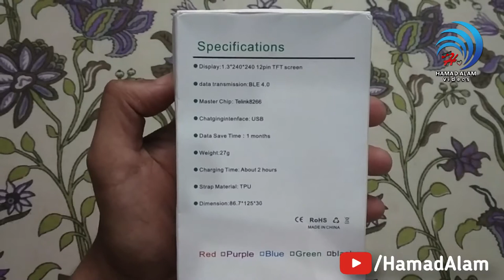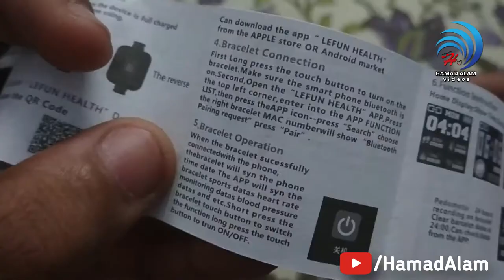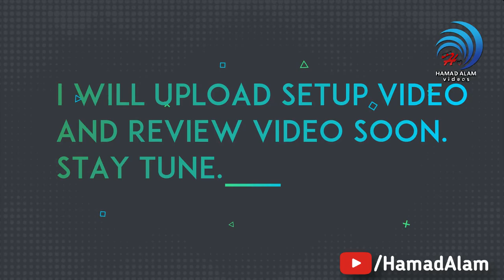Cheapest D13 Smart Bracelet Unboxing🔥 | Smart Bracelet Under 1000 | Best Smart Fitness Watch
About The Video :
This Smart Bracelet Is The Cheapest Smart Bracelet, Today I've Shown You A Cool Smartphone Gadget Which Is A Budget Smart Bracelet With All The Latest Features And Technology And This Cheap Smart Bracelet Has All The Health-related Features Which Will Help You To Be Fit And Overall I Can Say This Is The Best Smart Fitness watch In This Price Segment Which Is Near About Under Rs. 800 And Is A Great Deal For Anyone.